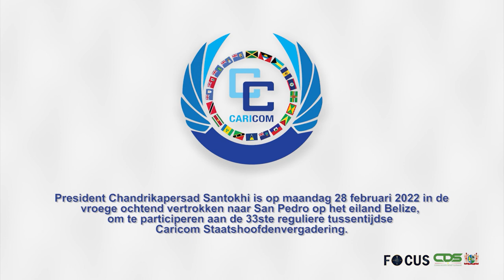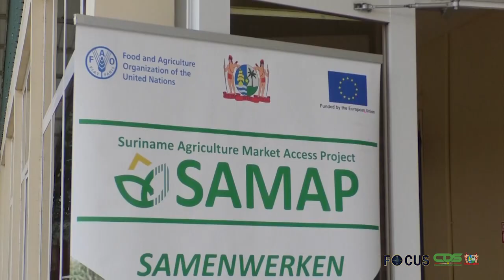FOCUS AFLEVERING 726, DD 28 FEBRUARI 2022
In Focus aflevering 722 worden de volgende onderwerpen belicht:
- President Santokhi vertrokken naar Belize voor participatie aan 33ste tussentijdse Caricom Staatshoofdenvergadering
- CFATF-missie voor 4e evaluatieronde naar Suriname
-Minister Albert Ramdin installeert SDG-commissie
-“Suriname ontkomt niet aan consequenties oorlog in Oekraïne”
-Wet Geweld en Seksuele intimidatie Arbeid moet resulteren in bescherming slachtoffers

- SAMAP-project van LVV biedt ondersteuning aan agrarische sector